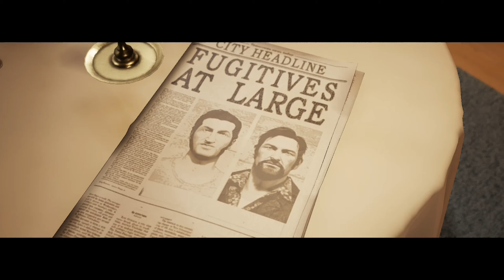A Way Out - Part 7 - Robbing A Gas Station and Buying Guns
A Way Out Story Walkthrough On Xbox One (2 Player)

Intro and Outro song are both NonCopyrightSounds (NCS)